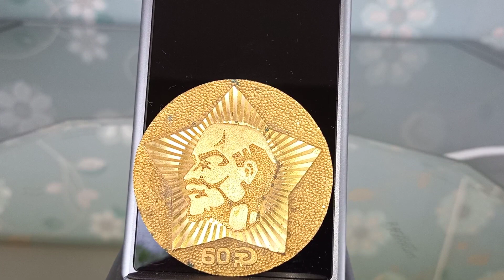Czechoslovakia Lenin Plaque 1977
Lenin plaque made in Czechoslovakia in 1977 to celebrate the 60th. anniversary of the CCCP. Made of brass.